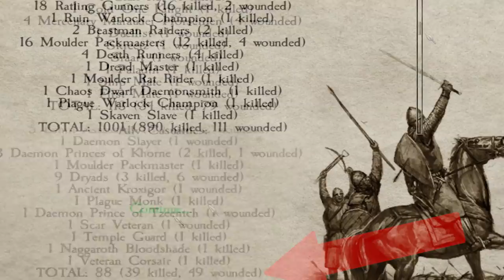1984 Skaven VS our 483 (Mount & Blade Warsword Conquest)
Playing the Warsword Conquest mod for Mount & Blade, we attempt to do a Lizardman VS all run with some slight modifications that should hopefully make it more interesting!

Link to my save file if you want to use this start

Tips from comments section:
Phiggs - you can sell live cattle to the guildmaster now
Tuidjy - There are events that can grant magic skills to select companions: Oggy Boggy, Adelyn, and Lord Albertus
Avarice - Dungeon length improves the final reward, AoE kills by magic can trigger daemon manifestations